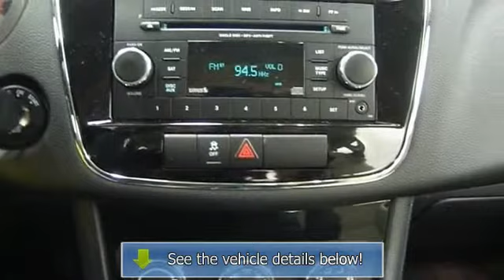2012 Chrysler 200 - Barnett Chrysler Jeep Kia Used - White Bear Lake, MN 55110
For Sale: 2012 Chrysler 200
VIN: 1C3CCBBB7CN207494
Engine: Gas I4 2.4L/144
Drivetrain: FWD
Transmission: Automatic
Mileage: 7,376
Color: Blackberry Pearl (exterior) Black/Light Frost Beige (interior)

Features:
This vehicle is loaded with ALLOY WHEELS, KEYLESS ENTRY, AUTO HEADLIGHTS, POWER DRIVER SEAT, AIR CONDITIONING, AUTO CLIMATE CONTROL, A M/FM STEREO, CD PLAYER, MP3 PLAYER, SATELLITE RADIO, POWER LOCKS AND WINDOWS, UNIVERSAL GARAGE DOOR OPENER, CRUISE CONTROL and more! Please call to discuss the vehicle further or just stop in! THIS VEHICLE COMES WITH A 5-YEAR, 100K-MILE FACTORY WARRANTY!